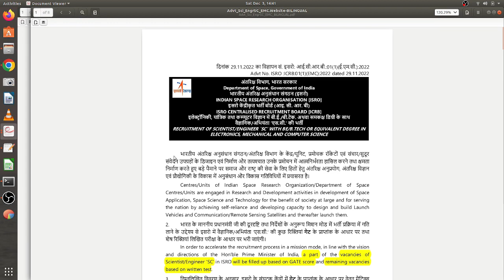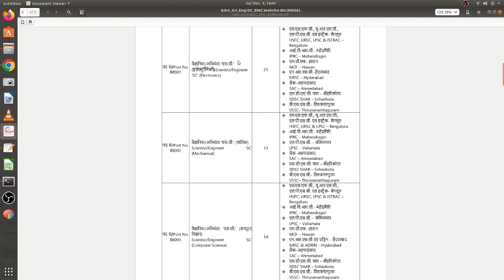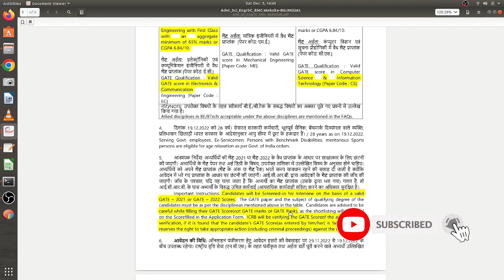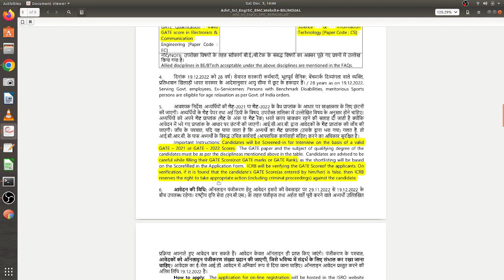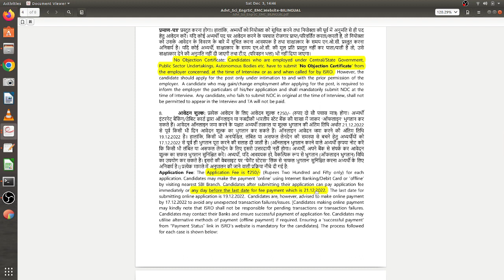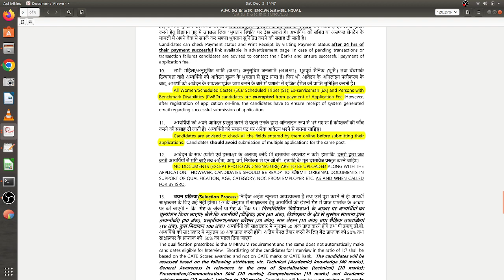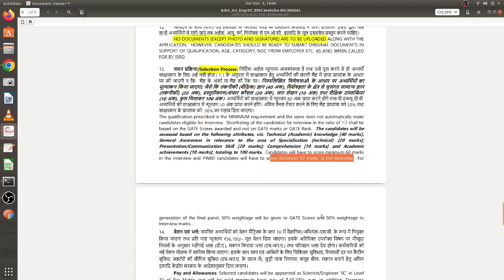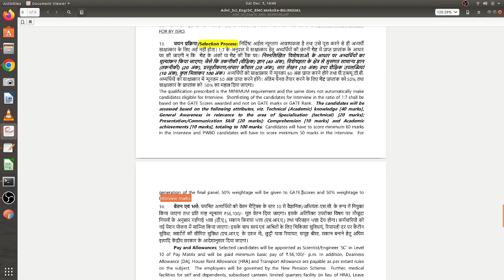ISRO Recruitment via Gate Score | Explaining Advertisement and Selection Process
There is a piece of good news for all ISRO aspirants, Finally, after freezing recruitment for almost 2 and a half years, ISRO has finally released an advertisement for its recruitment for 2023. This advertisement comes up on 29th Nov 2022. And the big surprise is, this time they are recruiting based on the Gate score of 2021 and 2022. In this video, I will explain in detail the advertisement and selection procedure.